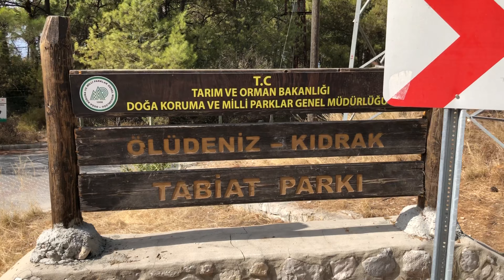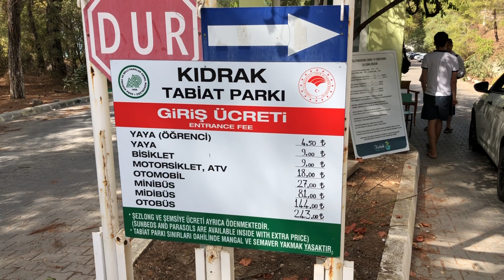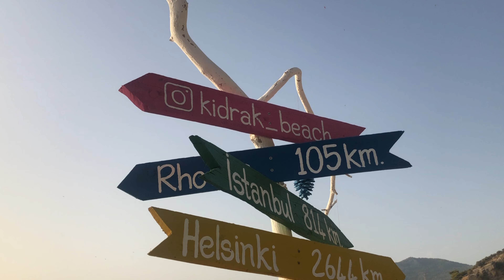ПЛЯЖ КИДРАК, СТОИТ ЛИ ТУДА ЕХАТЬ? ОЛЮДЕНИЗ.ФЕТХИЕ 2020.ДРУГАЯ ТУРЦИЯ. Kidrak Beach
Сегодня мы отправимся в один из лучших пляжей в Олюденизе - на пляж Кидрак. Вы узнаете, где он расположен, сколько стоит вход и стоит ли туда ехать.